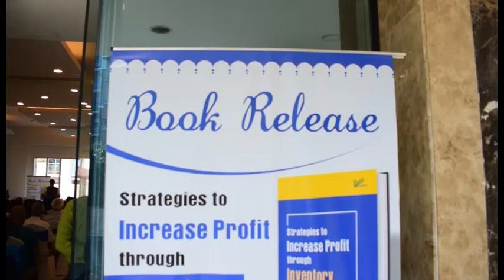Dr. S.B. Saraswat द्वारा Strategies to Increase profit through Inventory Managemen' किताब का विमोचन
डॉ एस बी सारस्वत द्वारा Strategies to Increase profit through Inventory Management' किताब का विमोचन